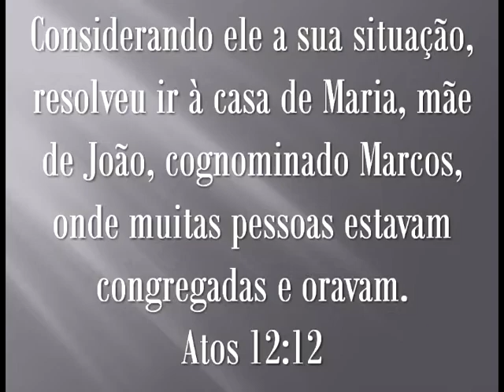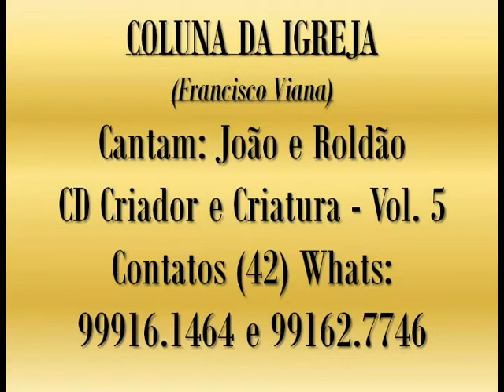COLUNA DA IGREJA (Fancisco Viana). Cantam: João e Roldão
Olá caros amigos e irmãos em Cristo! Colocamos à disposição os belos hinos da Dupla "João e Roldão" - CD Criador e Criatura - nossos colaboradores do serviço de APOIO MISSIONÁRIO.

Se alguém desejar entrar em contato direto com a dupla, pode fazer pelos Fones e 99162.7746 (Whats), ou pelo e-mail

Atenção CANTORES do Meu Brasil, paz seja convosco! Estamos a disposição para transposição de músicas de LP, FITA K7, FITA VHS ou FILMADORA para CD, HD, CARTÃO de MEMÓRIA OU PENDRIV.

Att, Admir Ribeiro - o amigo do rádio.